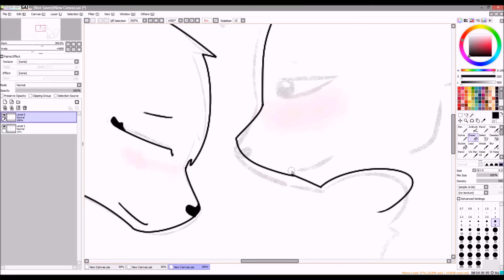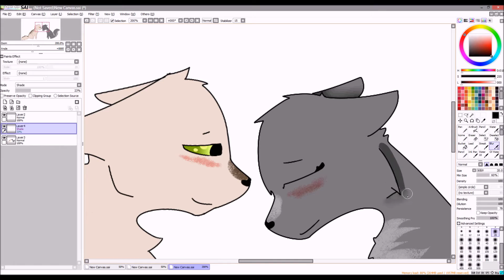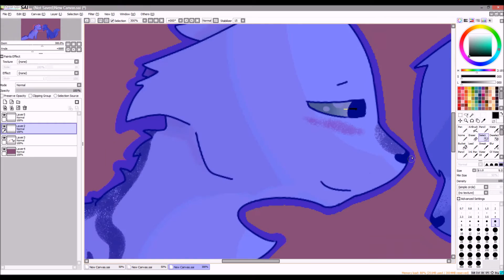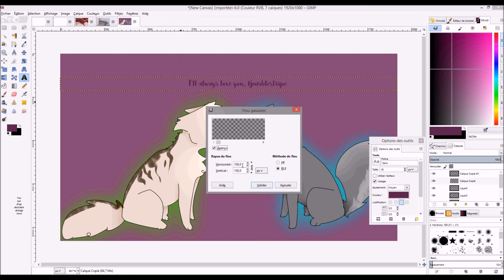SPEEDPAINT • Bumblestripe and Dovewing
THEY'RE TOO CUTE FOR MEH °Q°

• ○ • ○ • ○ • ○ • ○ • ○ • DÉROULE, PETIT CHATON ! • ○ • ○ • ○ • ○ • ○ • ○ •

Coucou èwé J'ai fais ce dessin parce que j'adooore le couple Poil de Bourdon x Nuage/Aile de Colombe. Même si je déteste Colombe ._.

Hi èwé I drew Bumblestripe and Dovewing 'cause I really loved them when they were mates, even if I hate Dove ._.

• ○ • ○ • ○ • ○ • ○ • ○ • ○ • ○ • + D'INFOS ICI ! • ○ • ○ • ○ • ○ • ○ • ○ • ○ • ○ •

Softawer I used : Hyper Cam 2 (recording), Paint Tool Sai (drawing), Movie Maker. The intro belongs to Velosofy.

Characters : Bumblestripe (tabby tom) and Dovewing (grey she-cat). They both belong to Erin Hunter.